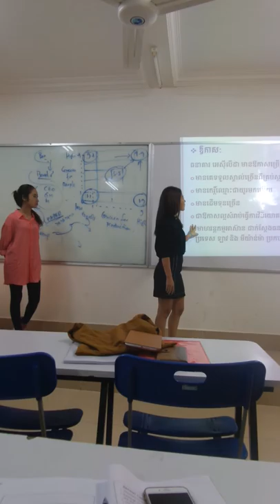Top show in the wold